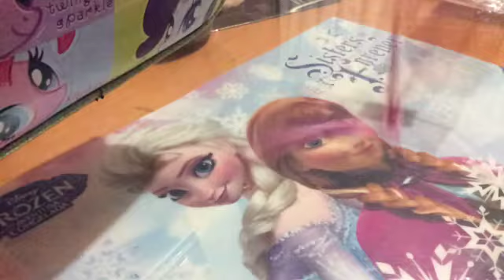Con mi prima